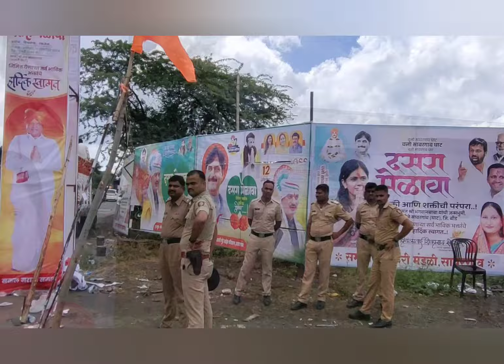LIVE मराठ्यांचा नारायण गडावरील पहिला दसरा मेळावा (मनोज जरांगे पाटील) Manoj jarange patil